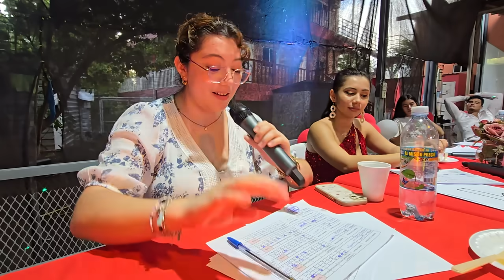GordoM quedo hipnotizado con los movimientos de Josselin. Emely sacó sus pasos prohibidos de bachata